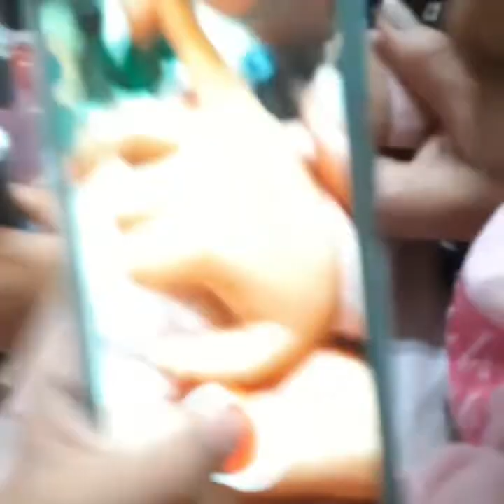happy birthday nail's